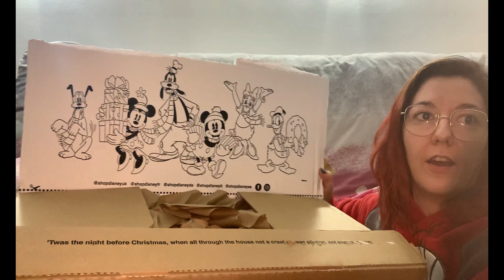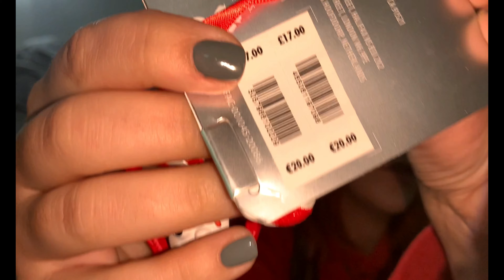UNBOXING - Ma commande sur ShopDisney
Ayoooooooo,
Comment allez vous aujourd'hui?

Je me suis commandé des ornements sur le ShopDisney et je voulais partager avec vous l'ouverture de se grooooos colis 😍

Désolé pour la qualité d'image, j'ai fait ma vidéo très tard le soir, et je n'est pas encore le bon éclairage...

Ça me ferait super plaisir et ça me montre tout votre soutiens !

Anie.